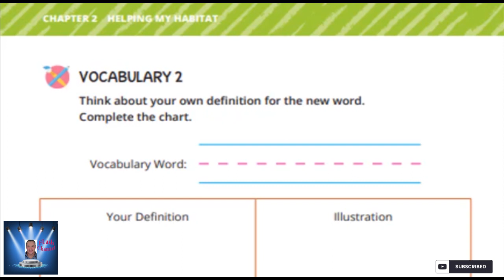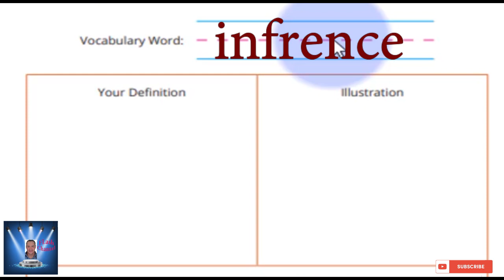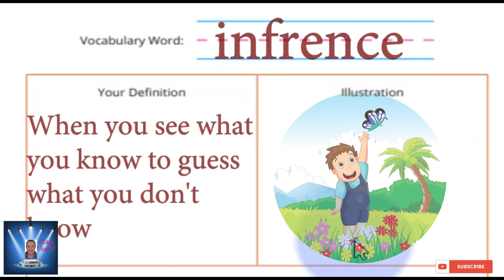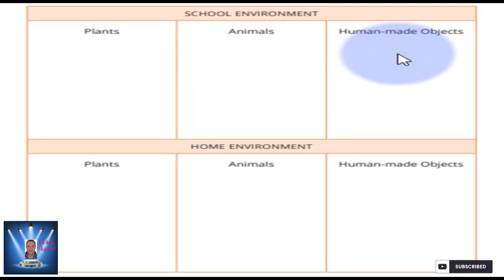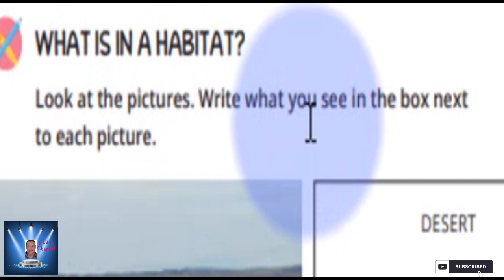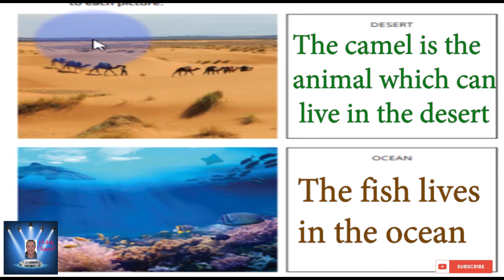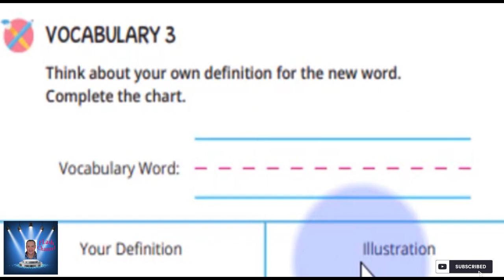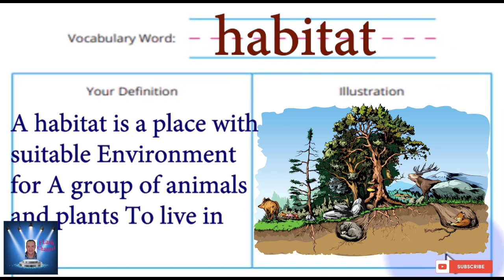الصف الثانى الابتدائى DISCOVER الترم الاول Part 22 شرح مع التكرار بشكل جميل .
الفصل الثانى حتى نهايه صفحة  120
CHAPTER 2 - HELPING MY HABITAT